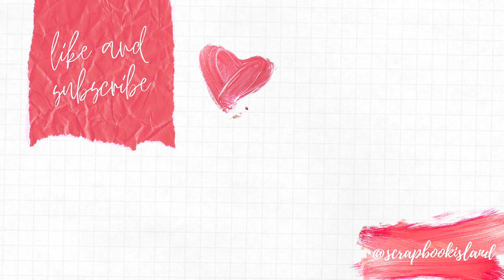DIY CARA MEMBUAT SCRAPBOOK UNIK DI ATAS TELENAN - TELENAN GA CUMA BUAT MASAK!!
Hallo teman - teman. Aku kembali lagi dengan video tutorial cara membuat scrapbook, yang unik pastinya yaitu Scrapbook di atas Telenan. Telenan yang biasanya dipakai sebagai alat memasak, bisa juga looo digunakan untuk membuat scrapbook. Unik kan? Hehehehe.
Siapa aku?
Perkenalkan namaku Alvita Angela. Aku adalah salah satu tim dari @scrapbookisland. Umur aku 23 tahun. Aku membuat channel Youtube ini untuk sharing kepada kalian mengenai tips scrapbooking, crafting, room decor, apapun tentang art dengan cara yang asik. Aku berharap informasi yang aku bagikan bisa bermanfaat dan menghibur kalian semua :)
CARI BAHAN SCRAPBOOK?
Taken with Iphone 11
Edited with iMovie